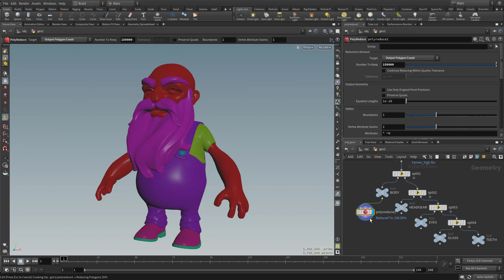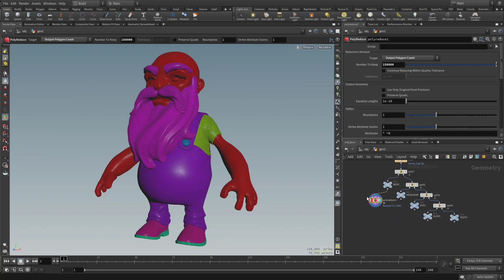004 Houdini Reducing Downstream Strain with PolyReduce and Locking